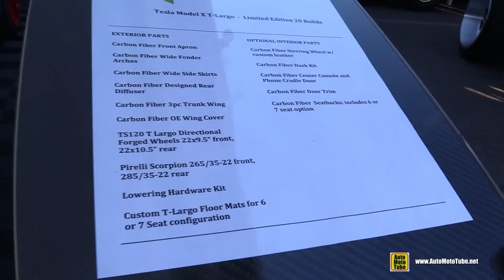2017 Tesla Model X P98D T-Largo TSportline at Pirelli Stand - Exterior Walkaround - 2016 SEMA